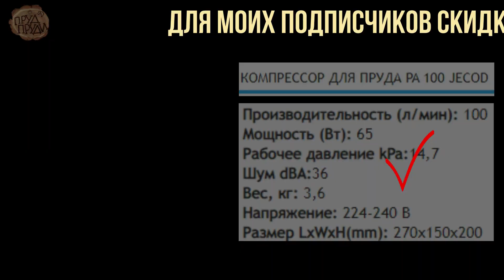Как и чем убрать ил со дна пруда Илосос Пылесос своими руками на базе эрлифта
Если у вас есть пруд или заиленный бассейн, то вы наверняка задумывались как и чем убрать  накопившийся ил со дна. Есть решение! Представляю вашему вниманию
Илосос пп -01 основанный на принципах эрлифта (воздушный подъемник) . Для его изготовления нужен компрессор , общедоступные трубы, фитинги и шланги , немного времени и смекалки ).
Так же вы можете получить у меня подробную консультацию и инструкцию или заказать готовый Илосос пп-01 по Ватсап или Телеграм
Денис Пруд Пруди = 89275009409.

💥 Купить со скидкой 10% до 01 июля 2021г. этот или другие насосы и оборудование , можно в магазине РОСПРУД 💥Укажите или назовите менеджеру промо код "ПРУД ПРУДИ 10".

🔴 ►  Делитесь со всеми, кто увлекается прудами

     ★★★ Технические характеристики первого пруда с рыбой: V воды=50 000л // S=60м2 // max. глубина=1,4м // пленка винилит 1мм // насос 16м3/час // 2 скиммера // биоплато горизонтального типа // растения = осока, рогоз, тростник, аир // автодолив поплавкового типа // берега камень 50-150  на сухую // биоплато и дно щебень 5-20//
     ★★★ Технические характеристики второго плавательного пруда: V воды=180 000л // S=120м2 // max. глубина=2м // пленка винилит 1мм // насос 21м3/час //  биоплато вертикального типа // растения = осока, рогоз, тростник // берега в биоплато камень 50-150  на сухую // биоплато нижний слой щебень 40-70 верхний слой щебень 5-20//плавательная чаша- 4 донных форсунки, один донный трап, три скиммера, на дне речная галька.
 В моем  пруду живут карпы Кои и кометы,  жабы,  лягушки, а так же утка с утятами ). Пруды окружены  растениями, и деревянным настилом.

***Если тебе интересно не делать свои ошибки, а учиться на моих,
то:

И тогда ты = сэкономишь +
+++   деньги
+++   время
+++   нервы